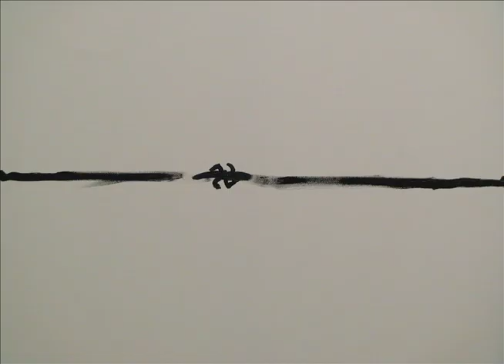Test Animation 1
An animation test created by T. Forsyth.